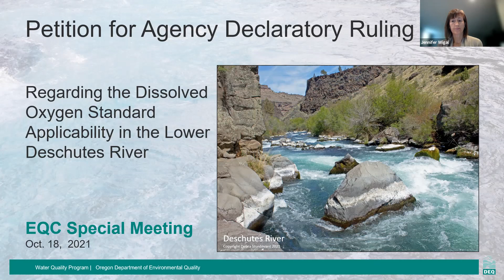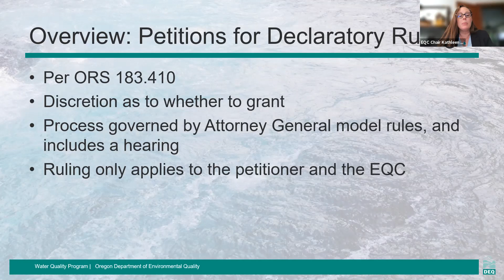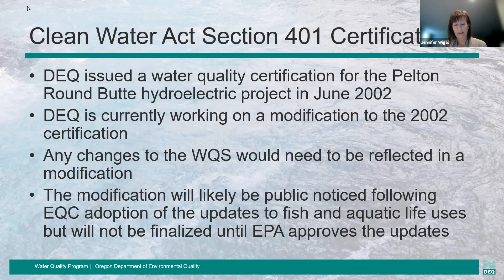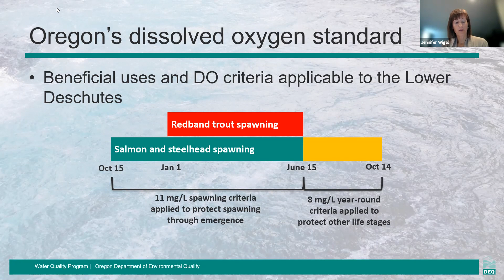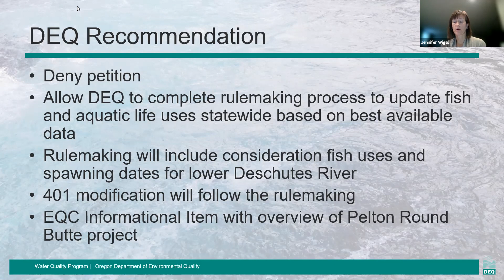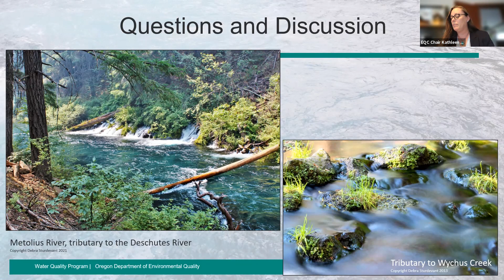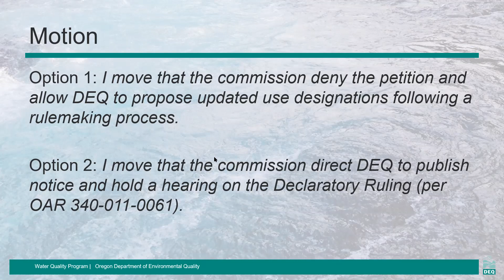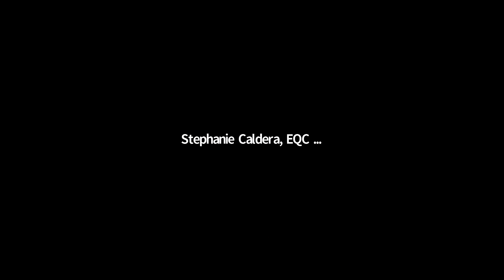EQC: Oct. 18, 2021, special meeting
Recording of the Oct. 18, 2021, EQC special meeting